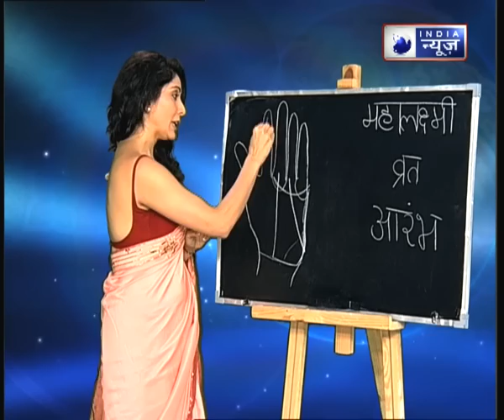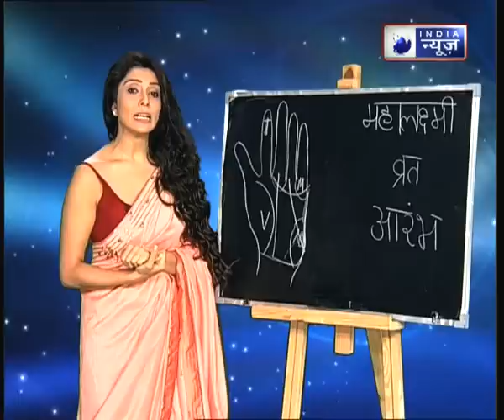विश्वकर्मा पूजा के लिए क्या है शुभ मुहूर्त || देखिए Family Guru में Jai Madaan के साथ